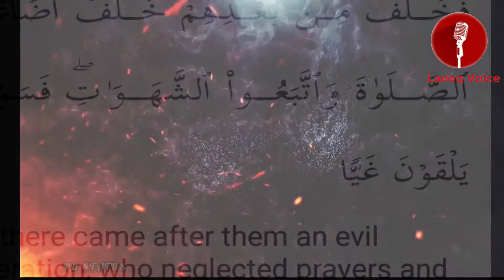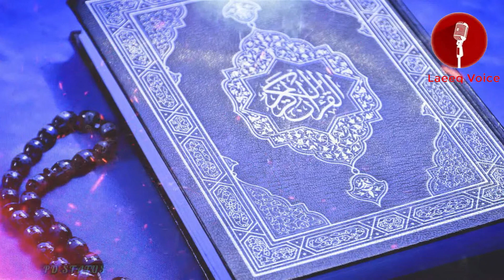Mushklat ka hal I Laeeq Voice